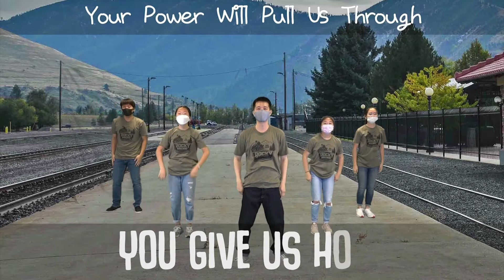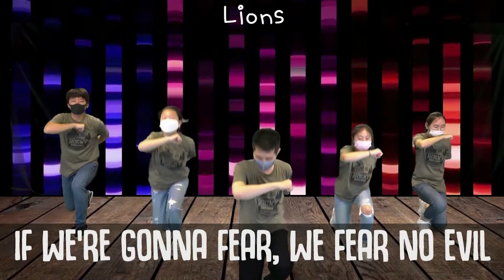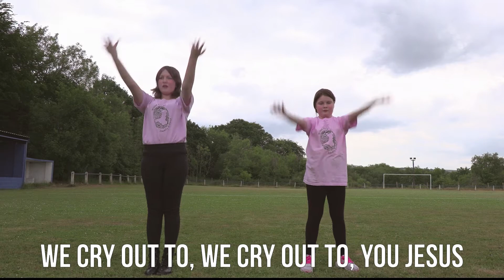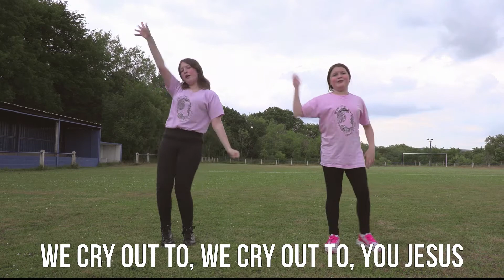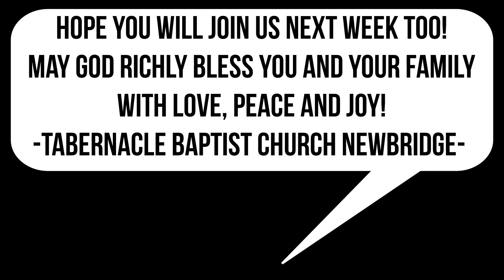TABERNACLE BAPTIST CHURCH NEWBRIDGE - DANCING THROUGH QUARANTINE